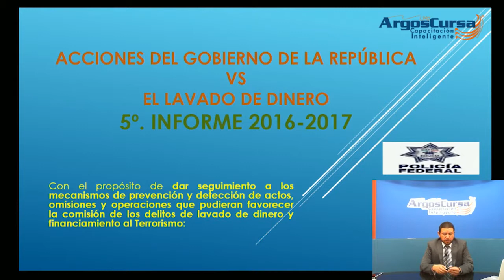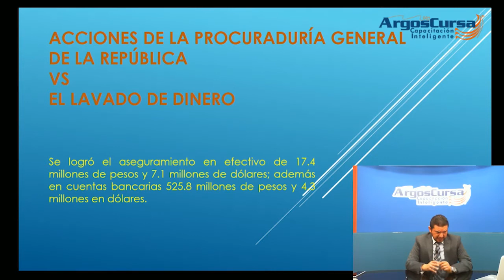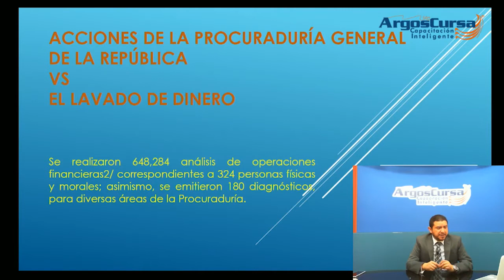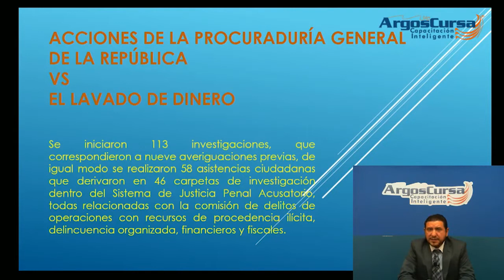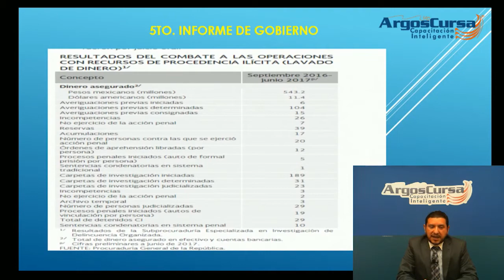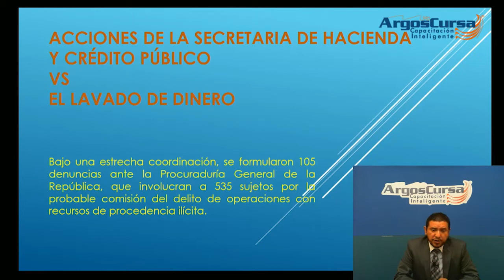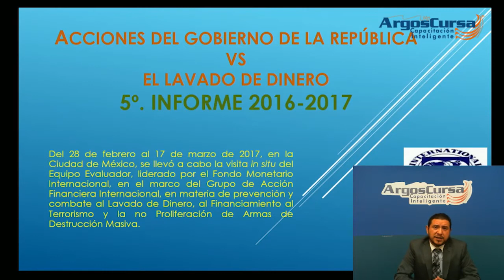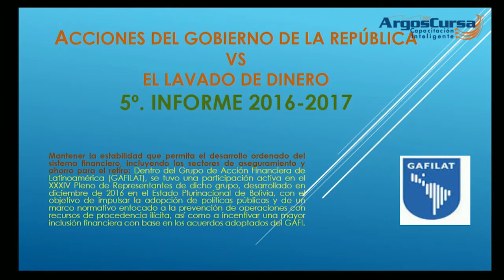PLD 2.0 - Acciones contra el lavado de dinero planteadas en el 5to informe de gobierno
PLD 2.0 y Defraudación Fiscal - Acciones contra el lavado de dinero planteadas en el 5to informe de gobierno con el Lic. Jesús Amaro Mauricio todos los viernes a las 1:00 p.m. por su estación

Radio para fiscalistas